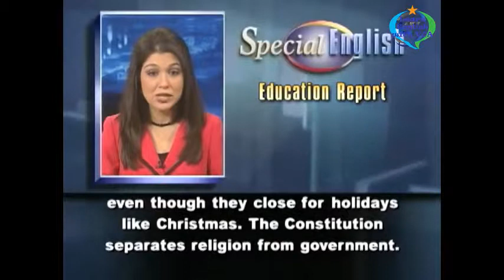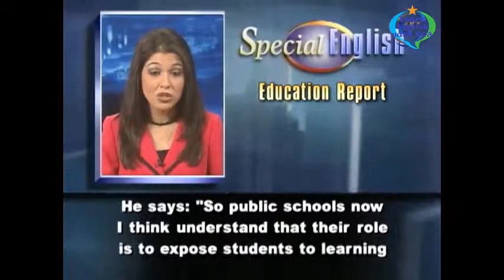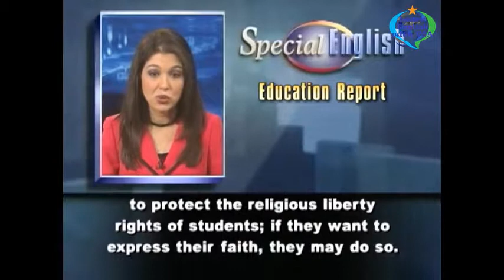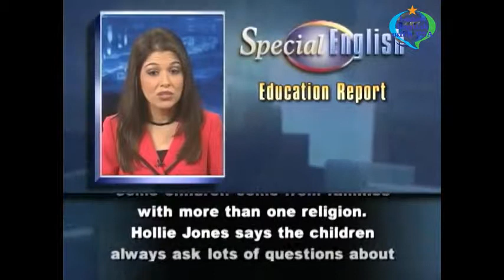Learn English with VOA Special English - Letting Religion Into the Classroom, but Setting Limits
Thank you very much for watching the video Learn English with VOA Special English - Letting Religion Into the Classroom, but Setting Limits with us.